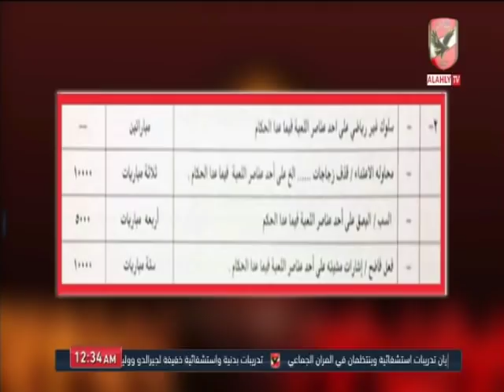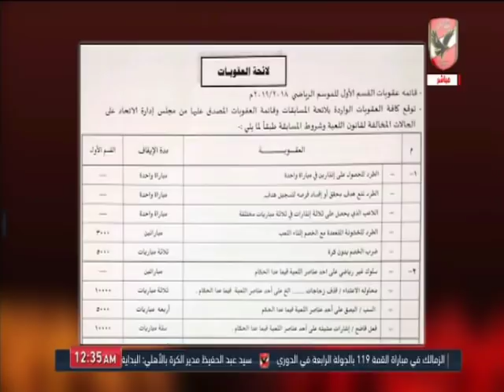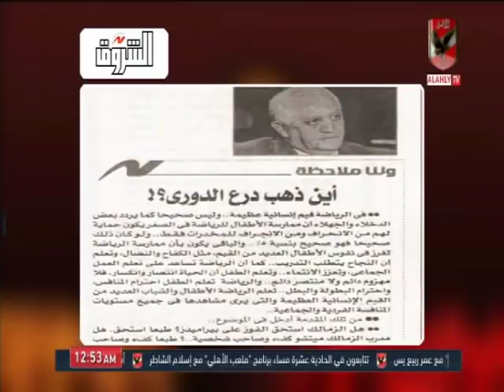حلقة ملك وكتابة 12-9-2019